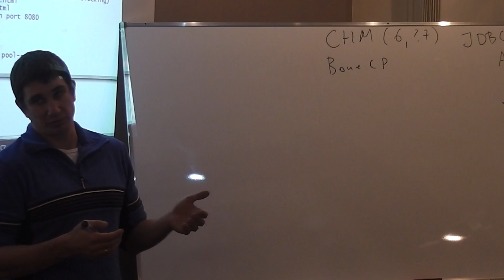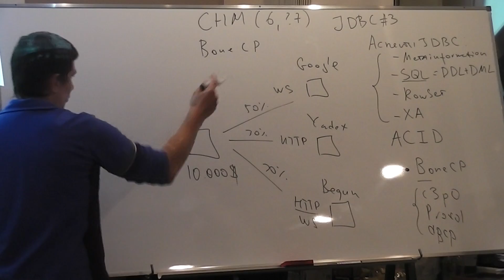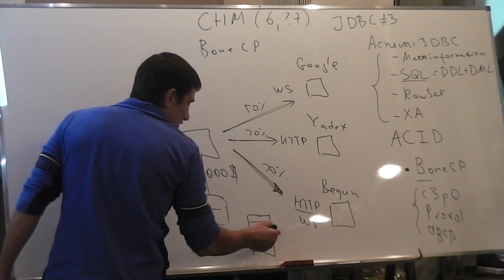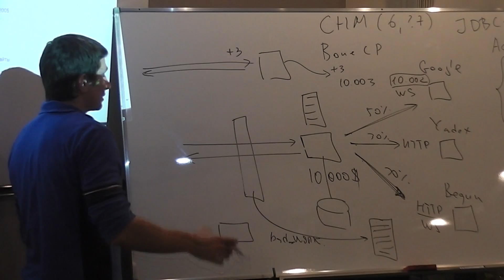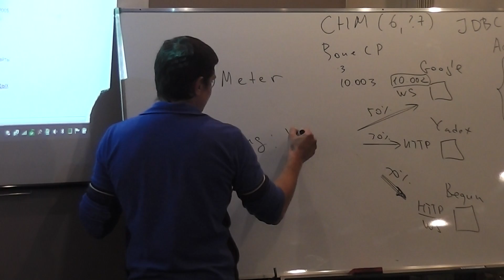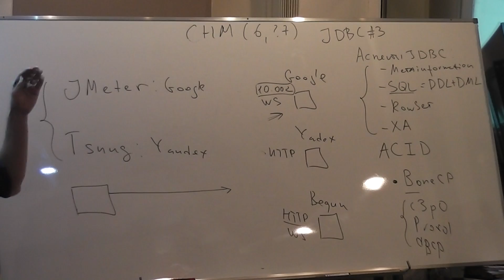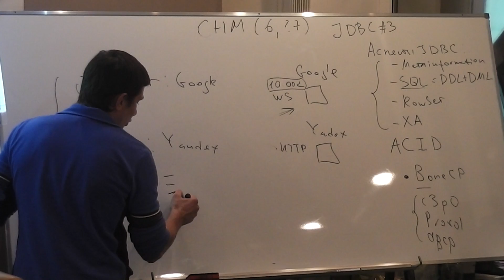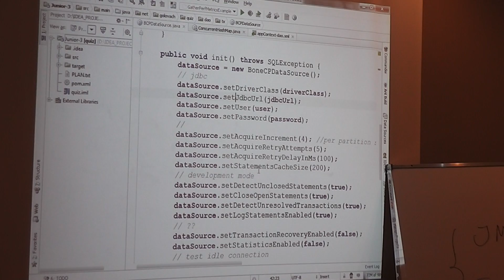Java Junior August: JDBC, Meta info, SQL, Row set, XA. Лекция #14 (Часть 2)